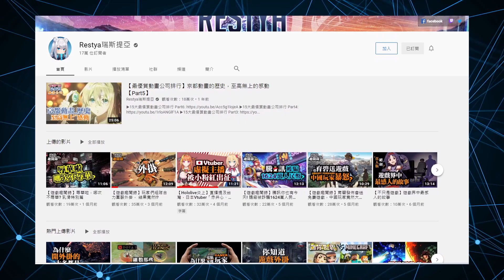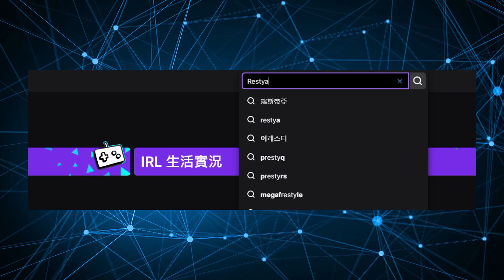【Apex英雄實況精華】首都開局16殺!? 一人軍隊就是你!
➤配備&設定:
★滑鼠DPI: 800
★Apex靈敏度: 1.8
★Ads瞄準靈敏度: 1.0
★FOV: 104

★滑鼠: 羅技 G403
★鍵盤: Ducky One 2
★滑鼠墊: Zowie G-SR

➤電腦配置:
★CPU: Intel I9-9900KF
★顯示卡: RTX3070公版
★主機板: ASUS TUF Z390-PRO GAMING
★記憶體: 海盜船 Vengeance RGB PRO 16Gx2 D4-3200白
★硬碟: WD 藍標 4TB
★SSD: WD黑標 SN7550 500GB
★電源: 海韻 PRIME SSR-850PD 白金
★機殼: Phanteks Eclipse P600S 白

熒幕: BENQ Zowie XL2740 240HZ